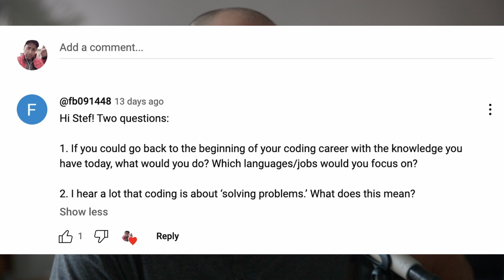If I started my Coding Career Over?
What would I do different if I started my coding career over?

The Naked Ape:

SUPPLEMENTS THAT WORK AMAZING FOR ME:

Protein Essentials Beef Gelatine Powder:

Thanks!

Stef